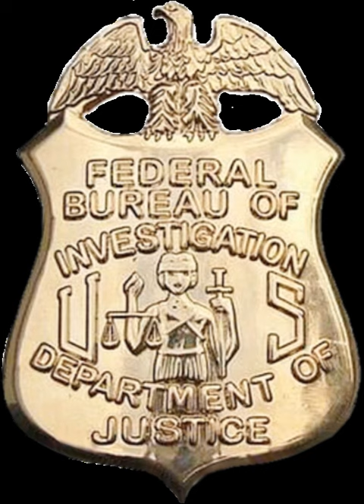FBI Information and Technology Branch | Wikipedia audio article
00:00:31 1 Leadership
00:01:25 2 Organization

- Socrates

SUMMARY
The Information and Technology Branch (ITB) is a service within the Federal Bureau of Investigation. The ITB is responsible for all FBI information technology needs and information management. ITB also promotes and facilitates the creation, sharing, and application of FBI knowledge products with the larger law enforcement community in order to improve overall nationwide crime fighting effectiveness.